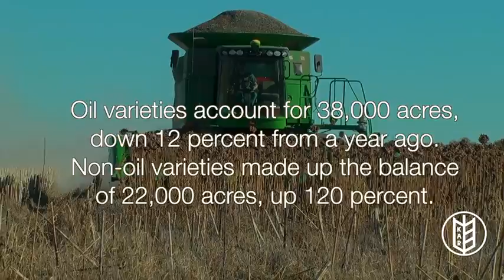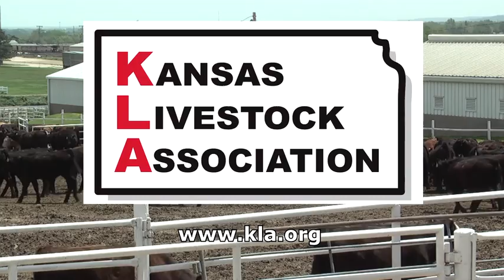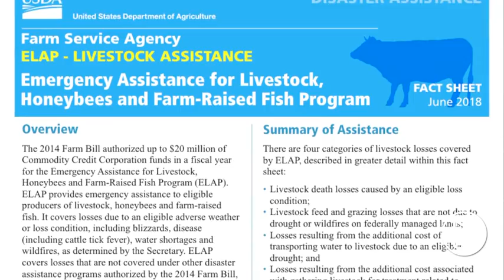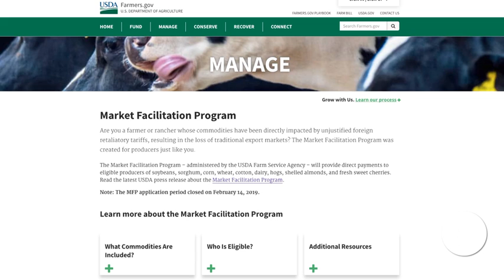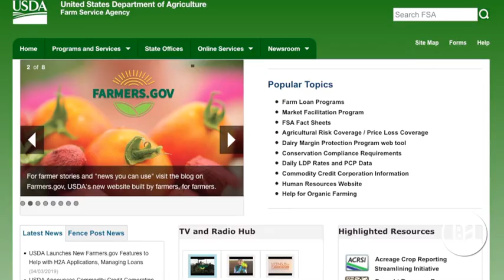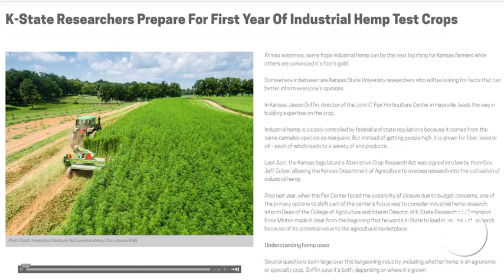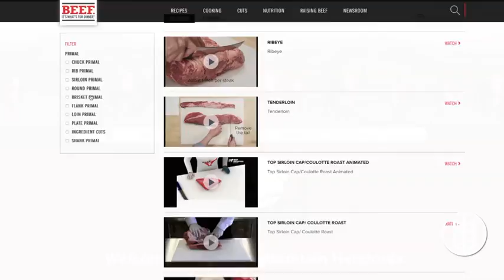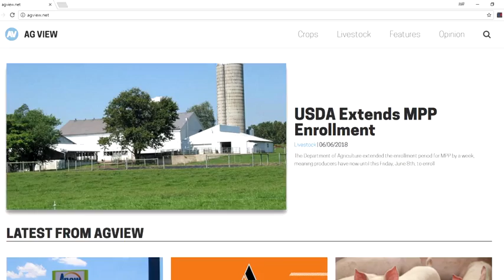Kansas Ag Report - April 6, 2019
On the show we talk with Kansas Farm Service Agency Director David Schemm about procedures and deadlines dealing with the challenges many faced this winter.  We also have features from the Kansas Soybean Commission and Kansas Department of Agriculture plus the weekly update from the Kansas Livestock Association and Paragon Ag Advisors.